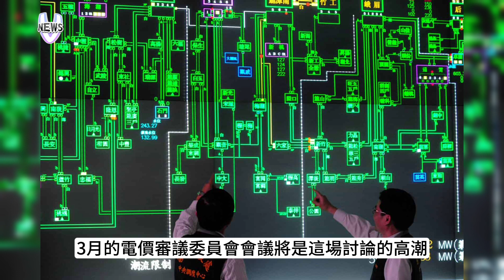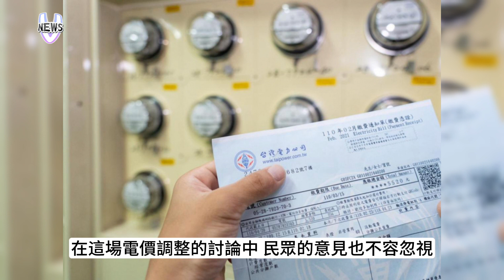台電虧損近四千億！大眾認為電價必漲 網酸：尊重40％的選民